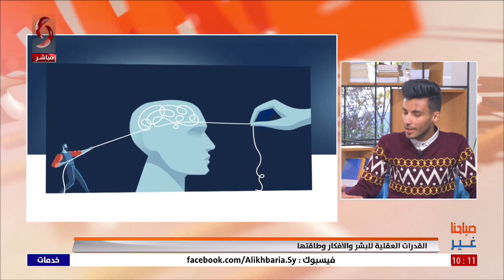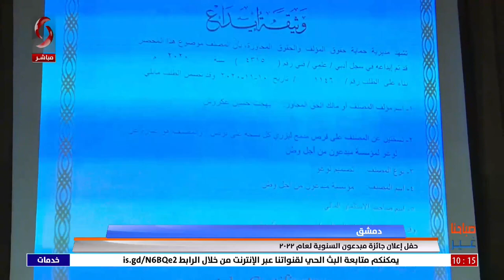صباحنا غير 2023/2/4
إعداد: هالا السعدي
تقديم: رشا أيوب - نرمين عمار